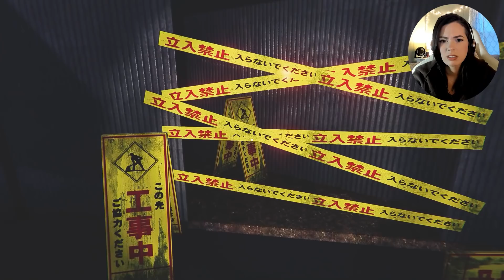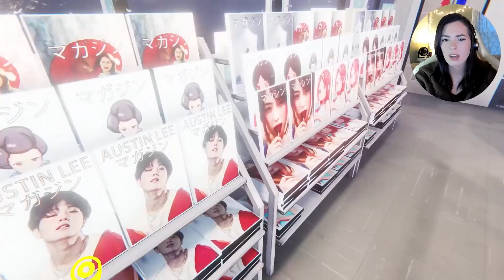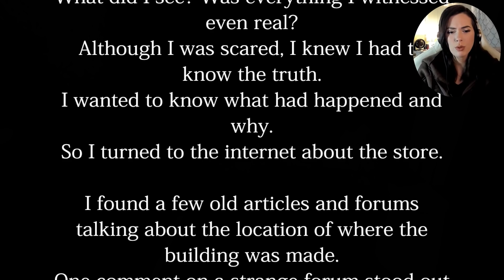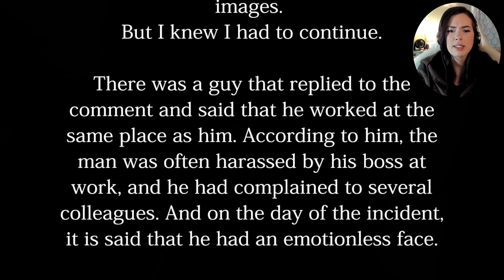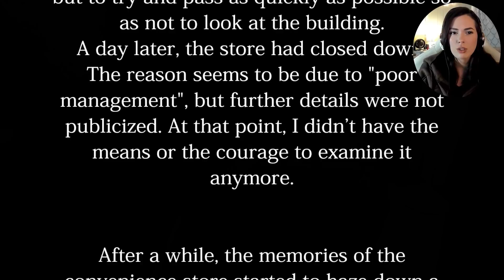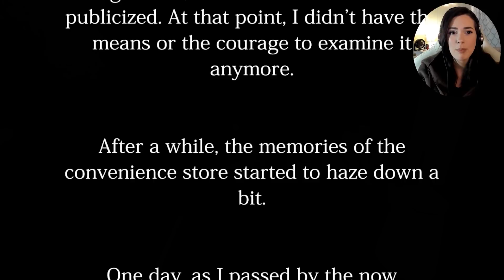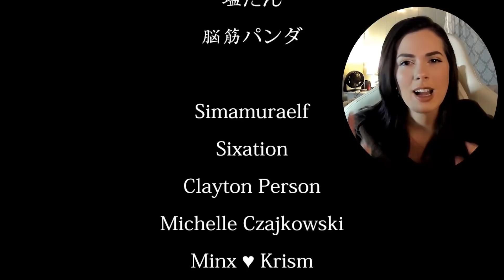Working in a HAUNTED STORE? | The Convenience Store | 夜勤事件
Tonight is our very first night at our new job.
Stocking shelves, killing rats by the dumpster, all normal tasks..
But who keeps opening and closing the door?
Could this place be.. haunted?